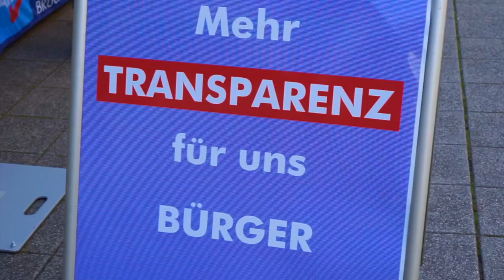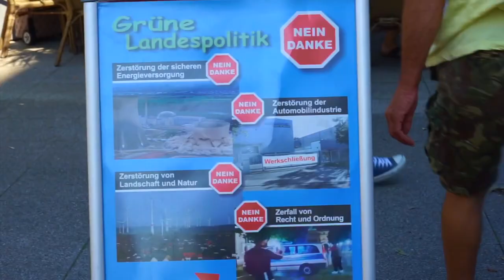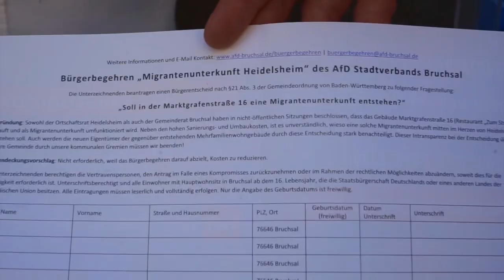Infostand in Bruchsal mit Dirk Spaniel MdB am 08.08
Der Stadtverband Bruchsal hat die Blaue Meile eröffnet. Mit drei Infoständen gleichzeitig hat der Stadtverband die Bruchsaler Innenstadt über kommunale Themen informiert. Der Focus lag auf den Bereichen Verkehr & Infrastruktur, Einzelhandel, Migration und Demkratie & Transparenz. Unterstützt hat diese Aktion der Bundestagsabgeordnete und verkehrspolitische Sprecher Dr. Dirk Spaniel.